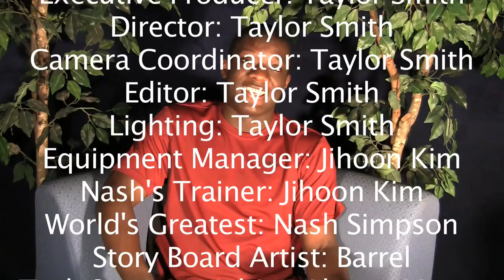Nash Versus Squash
Nash takes on another competitor in his quest to become the greatest athlete at Milton. Squash

STARRING:
Nash Simpson

EXTRAS:
Jihoon Kim
Rob Zindman
Ben Ticknor

DIRECTED BY:
Taylor Smith

WRITTEN BY:
Nash Simpson
Taylor Smith

EDITED BY:
Taylor Smith

CREDITS:
Fort Minor - Remember the Name
Black Eyed Peas - Get it Started